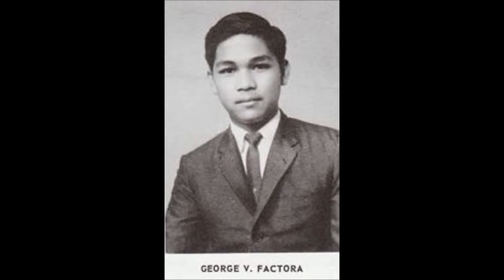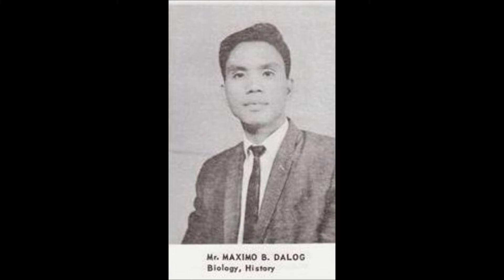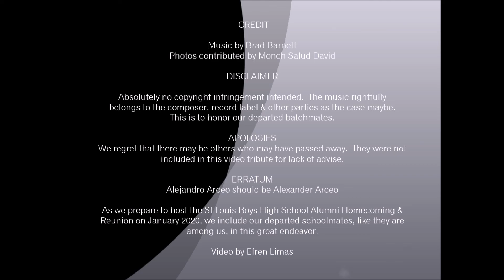SLUBHS CLASS OF 1970 - OUR TEARS IN THE RAIN (A MEMORIAM)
SLUBHS CLASS OF 1970 - To Honor Our Departed Class mates, Batch mates and Members of the Faculty & Administration